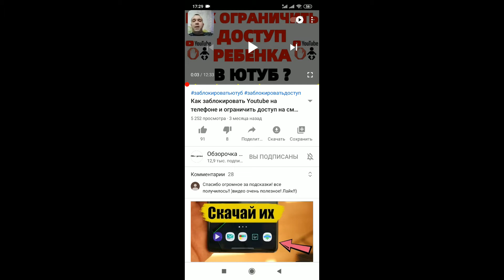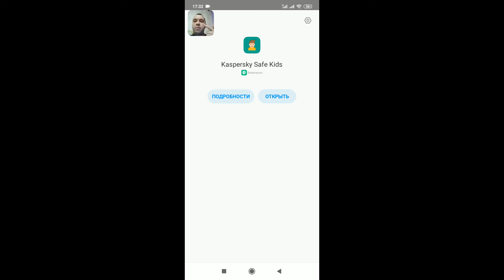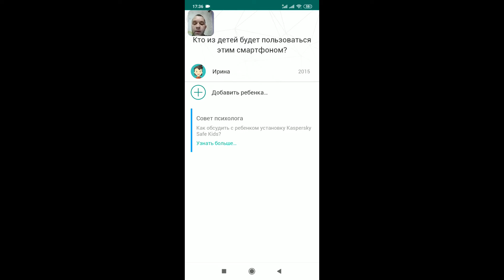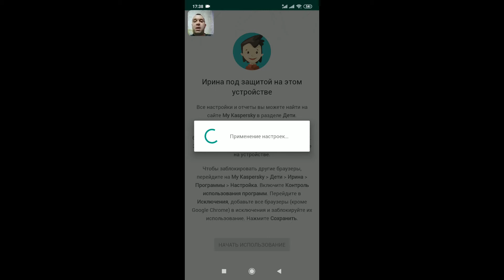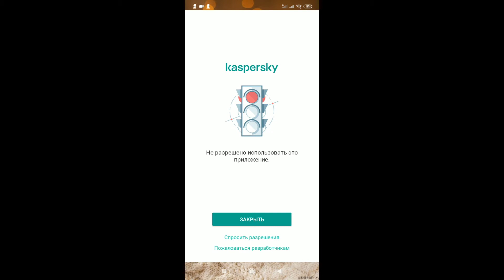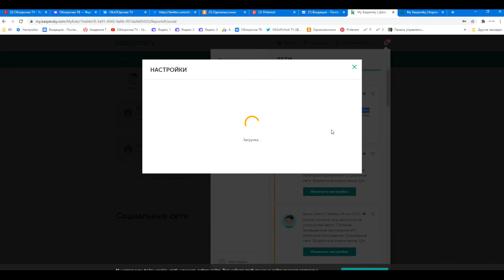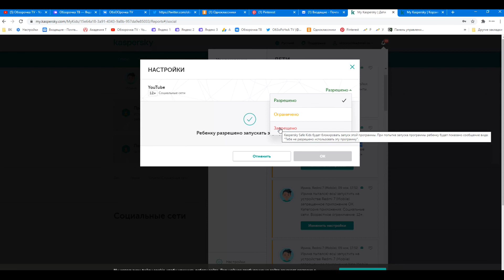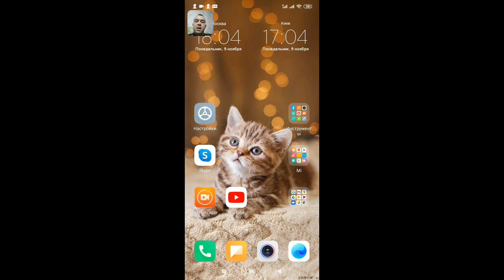Как заблокировать Ютуб от детей ?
Как заблокировать Ютуб от детей на айфоне, айпаде, телевизоре, андроиде, на планшете, на телефоне, смартфоне при помощи программы Kaspersky Safe Kids (Родительский контроль)? В прошлом видео я рассказал вам как можно ограничить блокировать доступ на сайт YouTube бесплатно для детей на Андроид а в этом ролике расскажу вам как это сделать и ограничивать посещение платно за небольшую сумму и этот вариант блокировки мне кажется более надежным.
Видеохостинг с каждым днем становится все популярнее и практически полностью уже замещает телевизионные программы в "ящике". Видео на Ютубе смотрят как и взрослые, так и детвора. Взрослый человек хотя бы контролирует свой личный просмотр Ютуба, а вот ребенок, увы, нет. Из-за неконтролируемого просмотра ютубовских роликов школьники могут пропускать уроки в школах, не делать уроки и даже редко выходить на улицу, чтобы подышать свежим воздухом и порезвится со со своими друзьями !

👀СВЯЗЬ СО МНОЙ :
👉🏻ИСТОЧНИК НОВОСТИ :
💥ОЧЕНЬ ИНТЕРЕСНЫЙ САЙТ, РЕКОМЕНДУЮ ВСЕМ !